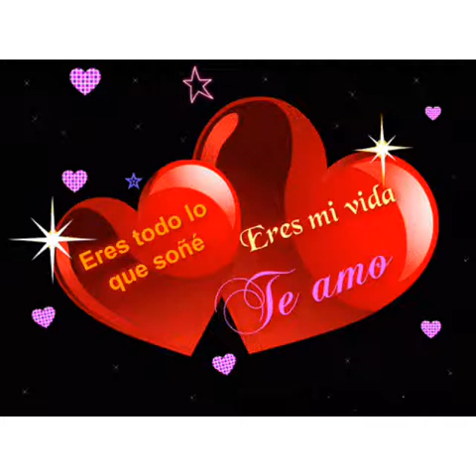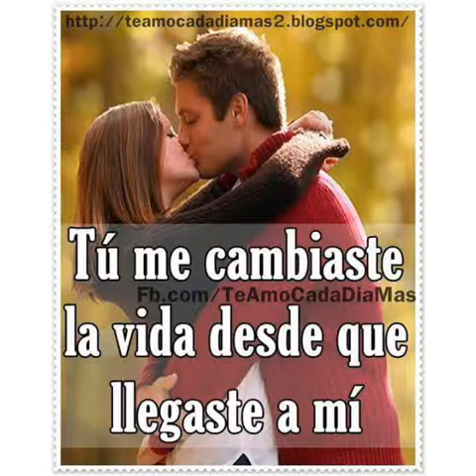NORMA CECILIA :CORAZÓN ENAMORADO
Autor -Norma Cecilia G. (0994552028)